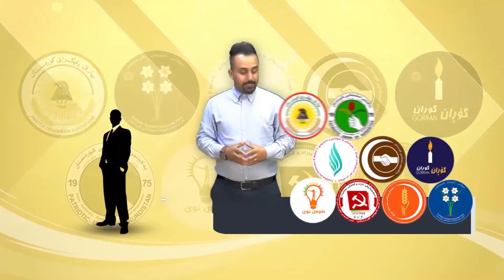به‌رنامه‌ی هاولاتی و په‌رله‌مان - ئایدن مه‌عروف سه‌رۆكی لیستی به‌ره‌ی توركمانی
سۆشیاڵ میدیای هه‌ڵه‌بجه‌ تیڤی :
فه‌یسبووك :